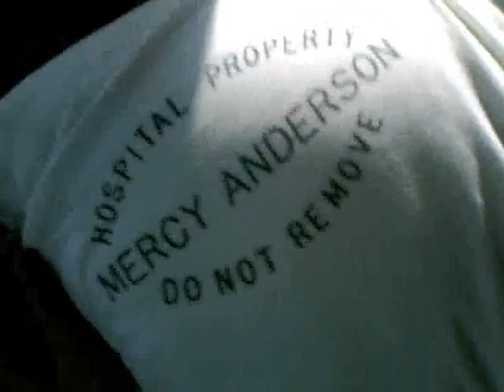We're Going Skiing!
just a little video i put together of VSM's travel to Seven Springs Mountain Resort on the Avalanche 2007 trip.

(this video doesn't begin to show how much fun we had...)